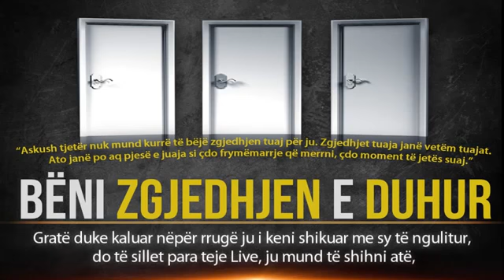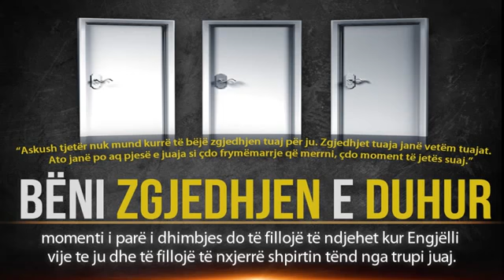Bëj Zgjedhjen e Duhur ᴴᴰ